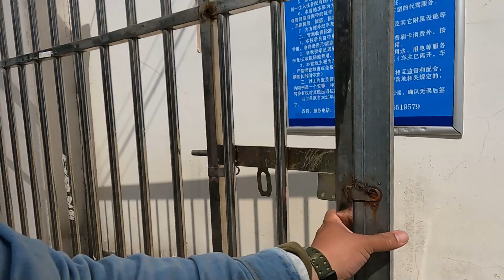巢湖边上捡到的3只奶狗，终于找到好心人收养，快递给唐山的粉丝